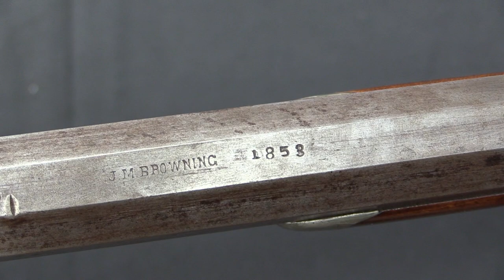J.M. Browning Harmonica Rifle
Have you heard of Jonathan Browning, gunsmith and inventor? Among his other accomplishments, he is credited with designing the harmonica rifle in the US - and we have an example of one of his hand-made guns here to look at today (made in 1853). Browning was a Mormon, and spent several years slowly moving west periodically setting up gunsmithing shops before he reached his final destination of Ogden, Utah. There he settled down for good, and had 22 children with his 3 wives. One of those children also showed an aptitude for gunsmithing, and formally apprenticed to his father. You might recognize his name...